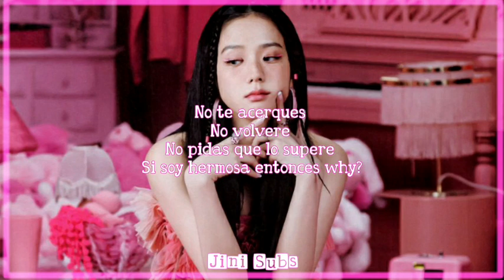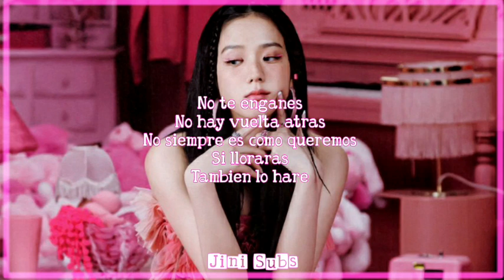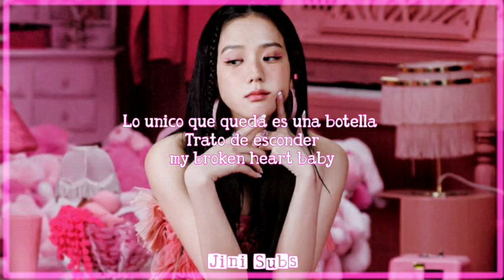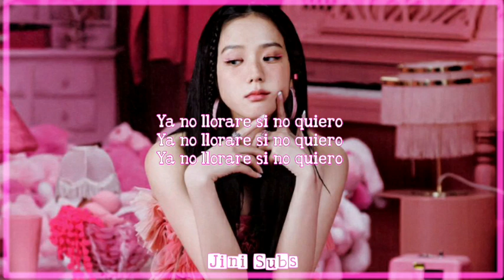THE HAPPIEST GIRL | Adaptación para cover en español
▸ ִֶָ 𖦹˖⨳ Holi! Les traigo una nueva adaptación en este caso de BLACKPINK 'The Happiest Girl  ..espero les guste y sea de su agrado▸ ִֶָ 𖦹  ˖⨳

                                       ◤in͢͢͢f๏◢

ೃ⋮❥ೃ⋮⁅𝓒𝓻𝓭𝓲𝓽𝓸𝓼⁆

Canción: THE HAPPIEST GIRL
Artista: BLACKPINK
Empresa : YG

Letra con distribución y armonías:
Pronto...

           ೃ⋮❥ೃ⋮ ᴵᵍ͢͢͢ⁿᵒʳᵃʳ

▸ ִֶָ 𖦹 THE HAPPIEST  GIRL sub español
blackpink hangul Lyrics

All Rights copyright administered to YG Entertaiment